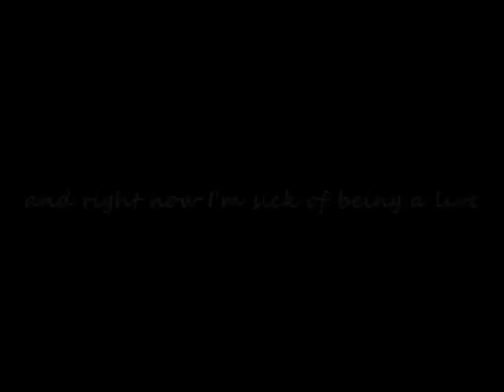Bye Bye Goku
you better like it xD